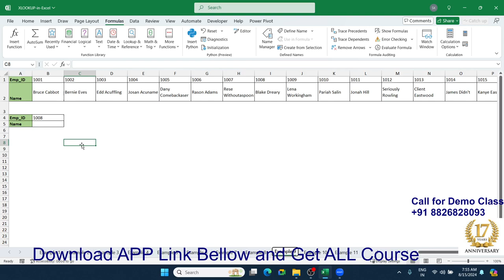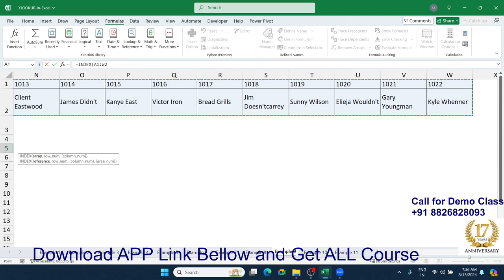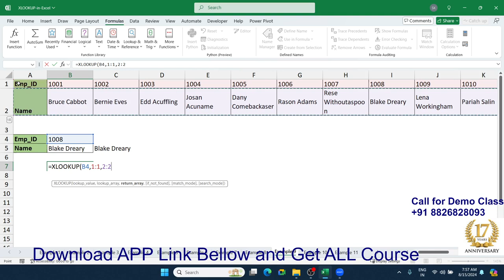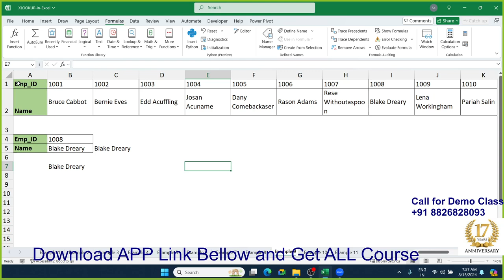Advanced HLookup Tips & Tricks: Elevate Your Excel Skills